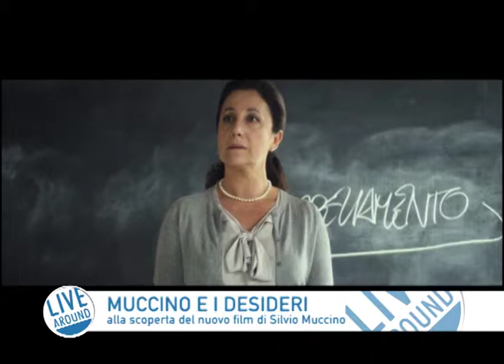Live Around: Silvio Muccino e i Desideri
Ernesto Petrolà ha incontrato il regista e attore Silvio Muccino per parlare del nuovo film in uscita LE LEGGI DEL DESIDERIO